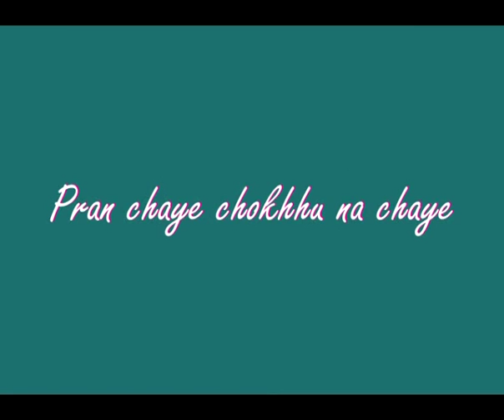Pran Chaye Chokhhu Na Chaye | Rabindra Sangeet | Kinnori Samaddar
Pran Chaye Chokhhu Na Chaye...A Rabindra Sangeet by Kinnori Samaddar

Promoted & Managed by HARMONIX. For live programme,